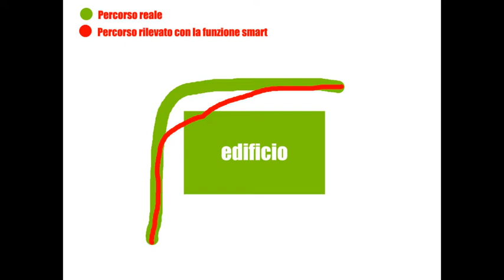GPS, Glonass e Galileo sono precisi?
Precisione dei sistemi satellitari